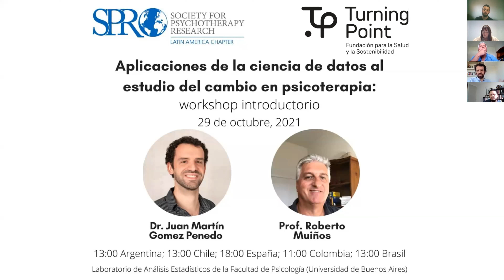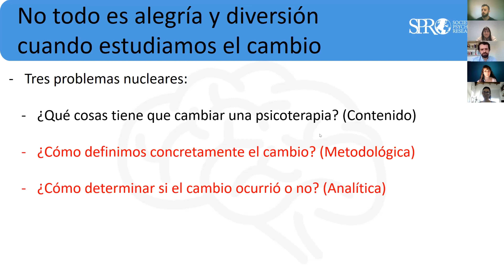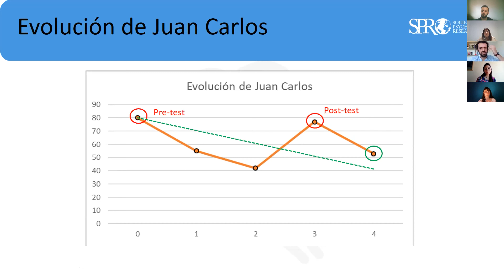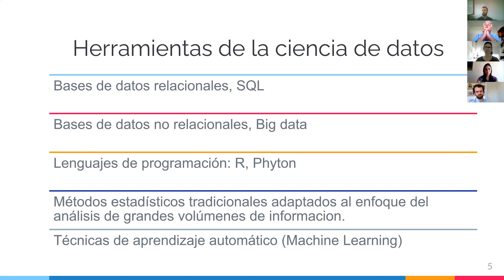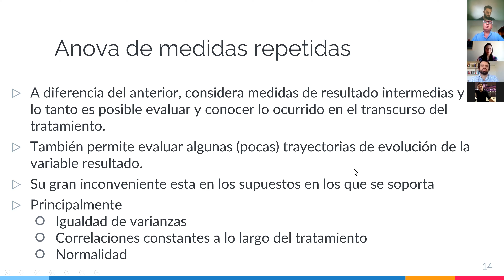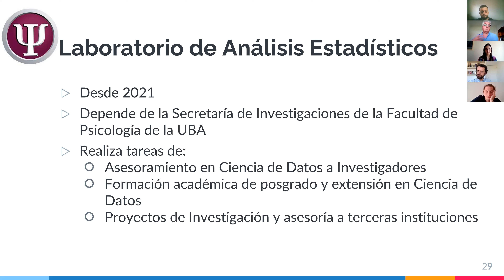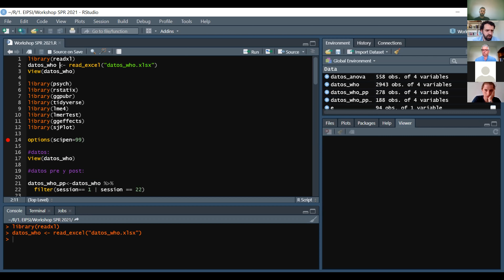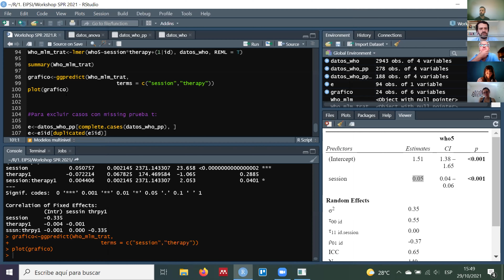Aplicaciones de la ciencia de datos al estudio del cambio en psicoterapia: workshop introductorio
SPRLatam Workshop, por Dr. Juan Martín Gomez Penedo, y Prof. Roberto Muiños